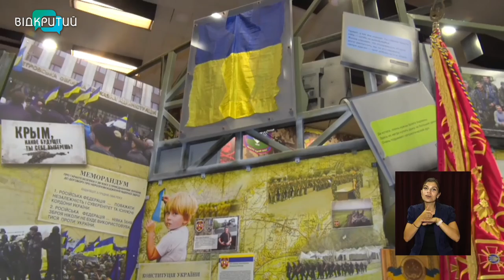У Музеї АТО відкрилася фотовиставка українських бійців, які зникли безвісти або опинилися в полоні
Декілька фотографій - замість тисячі слів. У Дніпрі, у Музеї АТО, відкрилася чергова фотовиставка. Цього разу на знімках - українські батьки, чиї сини зникли безвісти або перебувають у полоні. Організатори кажуть, виставка - наче крик душі. У такий спосіб вони хочуть привернути увагу влади на проблеми полонених та зниклих безвісти. Світлини вже бачили за кордоном. В Україні фотовиставка побувала у Сєвєродонецьку та Слов'янську. Наразі дісталаася Дніпра. _______________________________________________